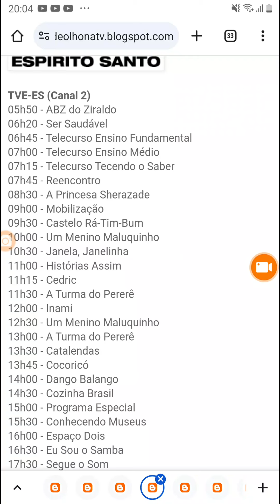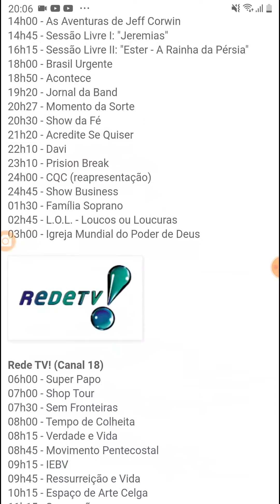TV Criancices Afiliada TV Brasil Saindo Do Ar Sabado (12/05/2012)